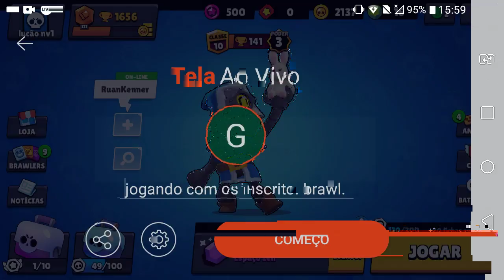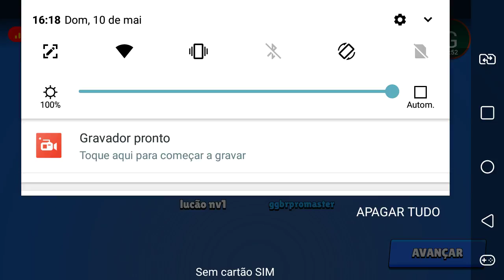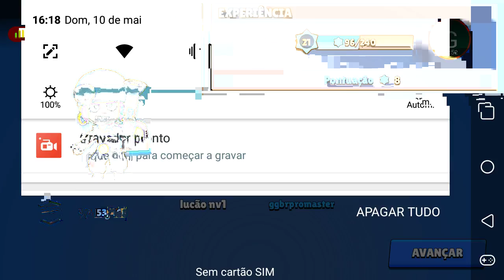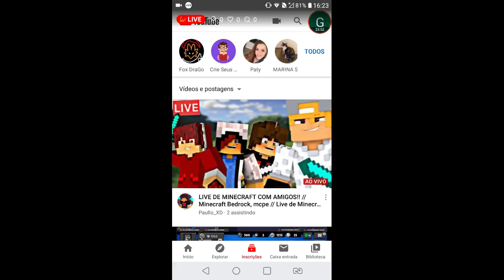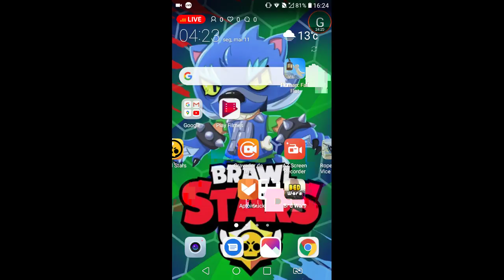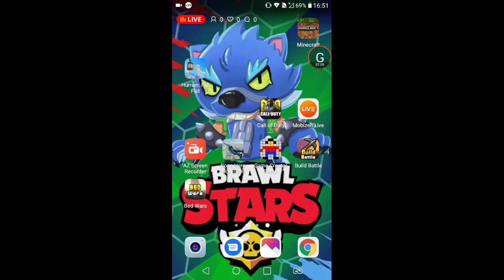jogando com os inscrito. brawl.